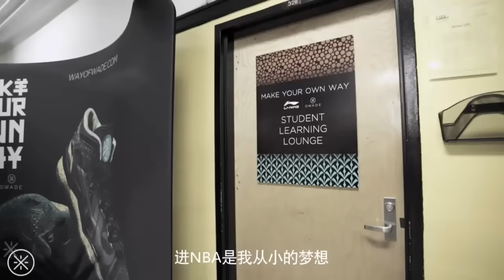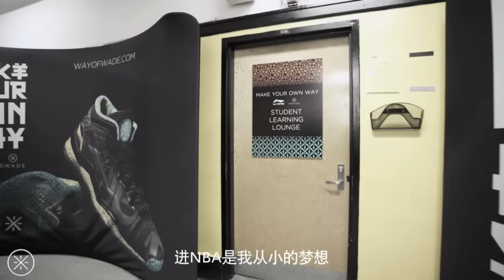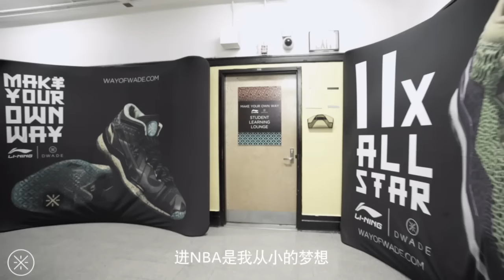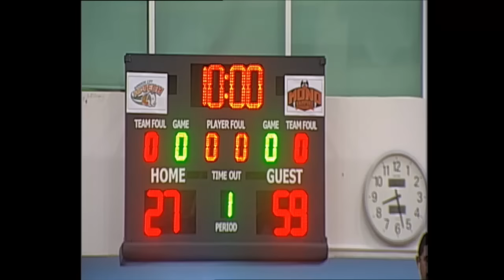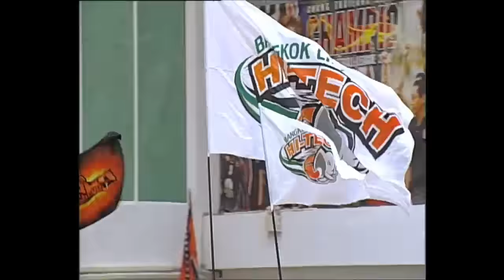Hi-Tech Bangkok City v Mono Vampire Basketball Club - Full Game - 2015-2016 ASEAN Basketball League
Watch the Full Game between Hi-Tech Bangkok City and Mono Vampire Basketball Club at the 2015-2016 ASEAN Basketball League (4. November 2015).